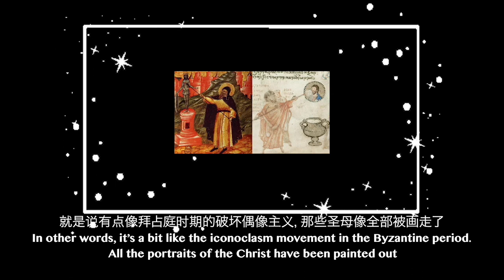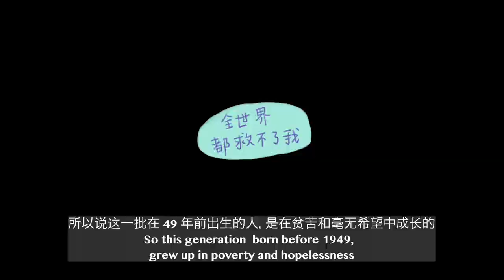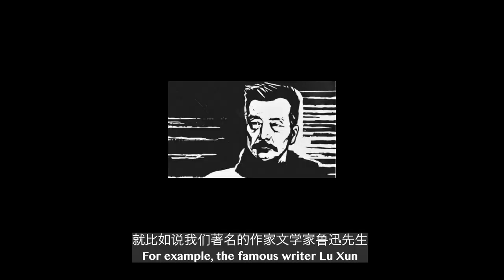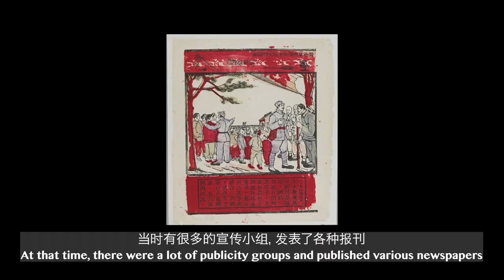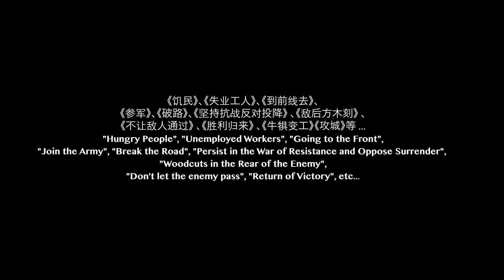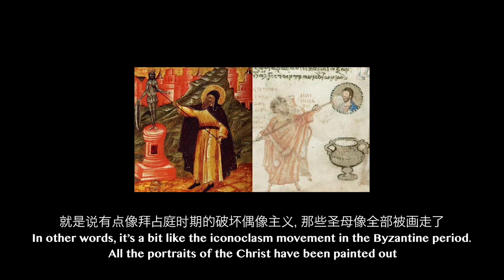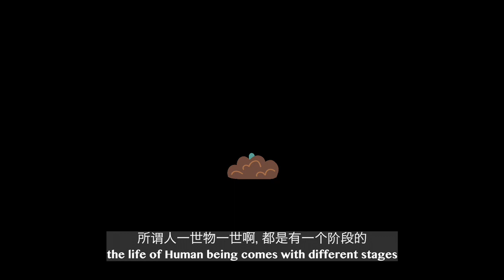EP02-III: The Teachers of Liu Xiaodong - The Splitting Generation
EP02: The Ups and Downs of Chinese 20th century Art History

The persistence of cultural censorship,
the virtuosity of traditional painting technique, the vulnerability of individual in the face of a transformative, historic time
All comes down to: the Ups and Downs of Chinese 20th century Art History.